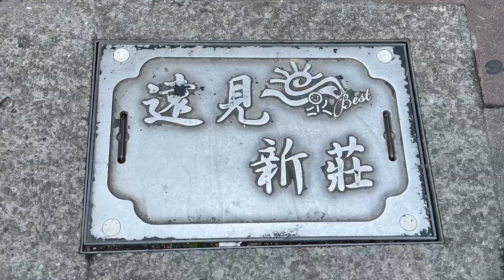唯一有文資身分的土地公廟~新莊潮江寺 ChaoJiang Temple temple of 1 Pi Radian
今天JJ來到新莊廟街的潮江寺，這是我們看過最特別的土地公廟，祂是一座街屋型的建築，有著閩南，日式和西式融合的風格，讓我們滿驚豔的，當然，這裡也有獨特的故事，清朝時期，因為新莊和直堡平原水田遍野，米穀豐盛，就引起土匪結黨搶掠，當時，現址即設立防守台港口，來防禦土匪入侵，彼時的新莊港可謂盛況空前。但又發生無名瘟疫加上匪徒之困擾，後來，林口人蔡盛在港口發現有些石塊狀似觀音，眾人尋得三塊，進而請石雕師粗雕，修飾並供俸在防守台二樓，經信眾日日膜拜後，新莊地區及對岸其受保佑，平安發展，因此防守台就成為一座保佑全新莊百姓的廟寺，之後重修時並將朝外之門改為朝內至今! 是不是很特別的故事呢? 一起來認識吧!

Hello everyone, Jordan here!
This temple I chose while researching all the temples in this mini-series.
purely because of how funny i thought it was they rotated the temple because of. you can watch to find out.
this temple is really pretty, and in a scenic area. it also has a completely different style. I feel its worth visiting and right next to a very famous part of Taipei.